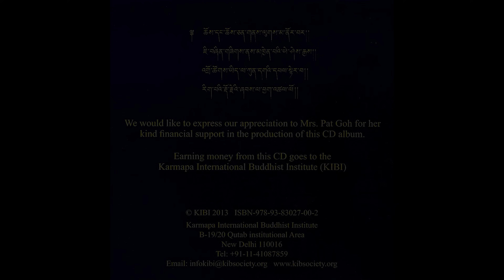16th Karmapa Guru Yoga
16th Karmapa Guru Yoga
by Yeshi Dondhen & Wangchuk
Karmapa International Buddhist Institute (KIBI) 2013